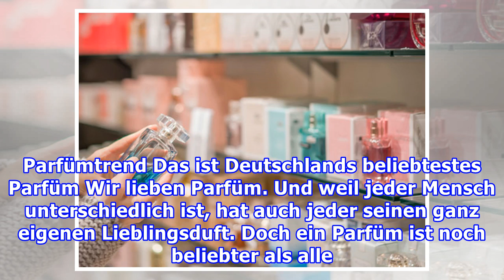Parfümtrend Das ist Deutschlands beliebtestes Parfüm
Parfümtrend Das ist Deutschlands beliebtestes Parfüm Wir lieben Parfüm. Und weil jeder Mensch unterschiedlich ist, hat auch jeder seinen ganz eigenen Lieblingsduft. Doch ein Parfüm ist noch beliebter als alle anderen. Im Video erfährst du, welches Parfüm das beliebteste Deutschlands ist und wie sage...